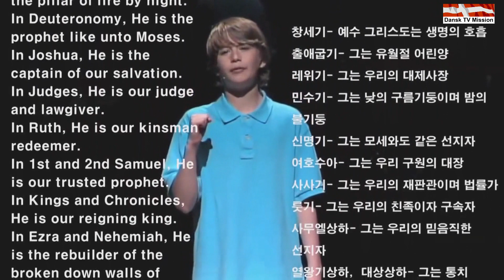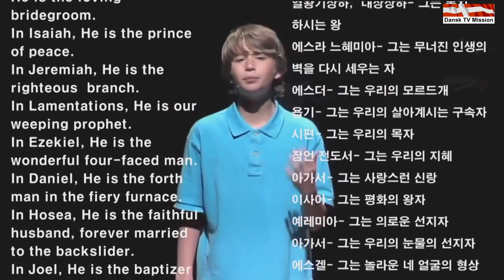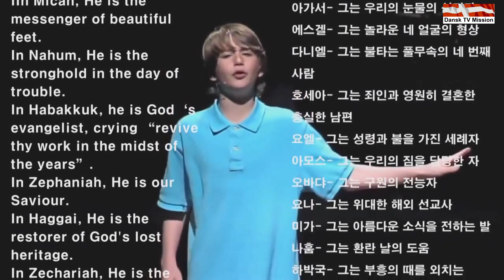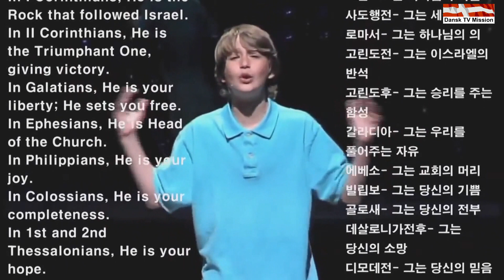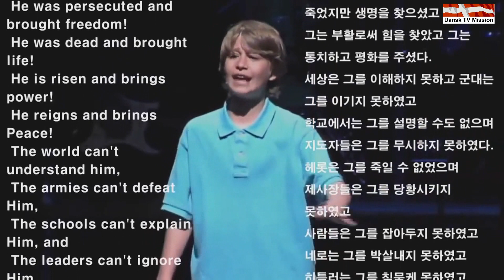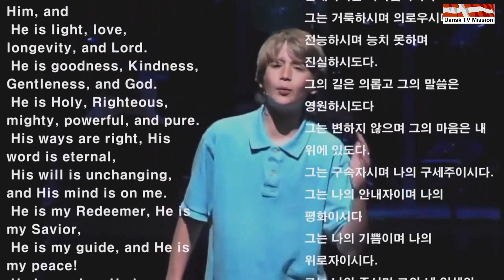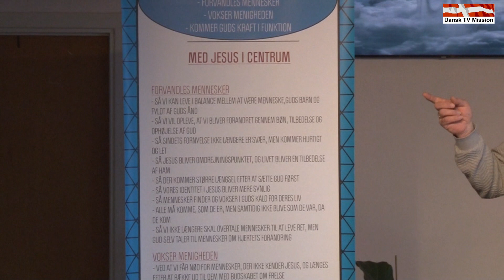Skjern Pinsekirke - Med Jesus i centrum! Prædiken af Tom Arendt Nielsen.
Med Jesus i centrum!
Prædiken af Tom Arendt Nielsen.